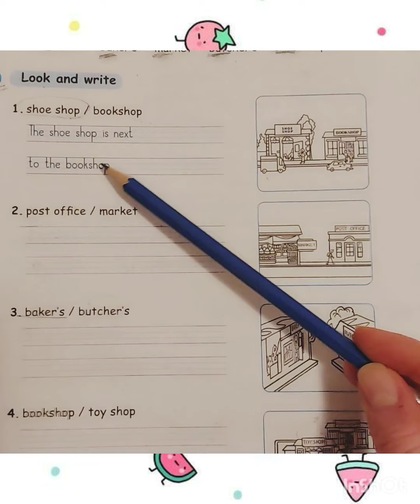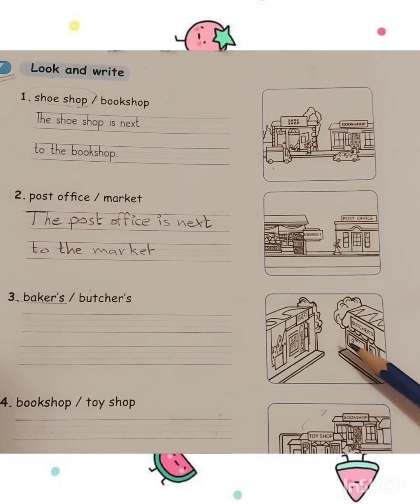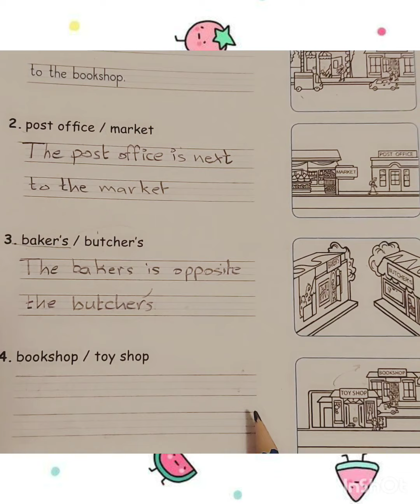3rd grade- Action pack-Unit 14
Where is the book shop? - Activity book exercises